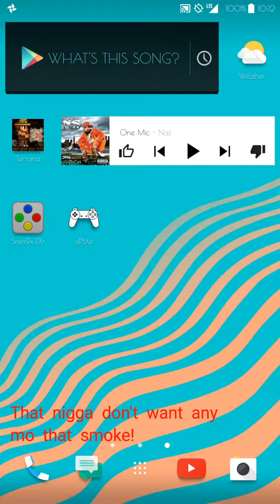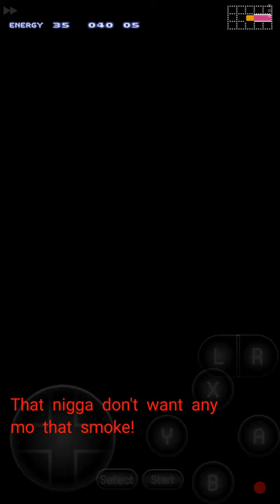That nigga don't want that smoke...